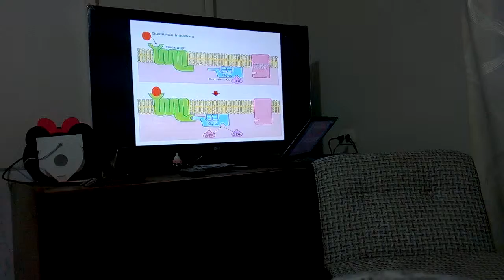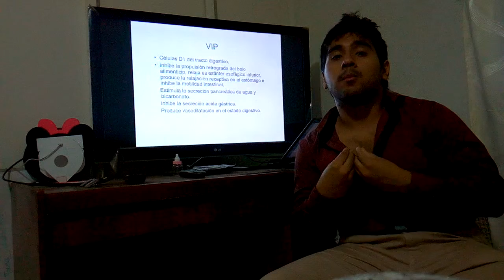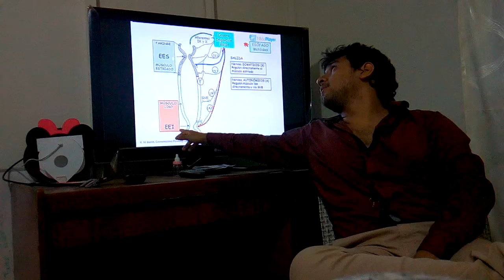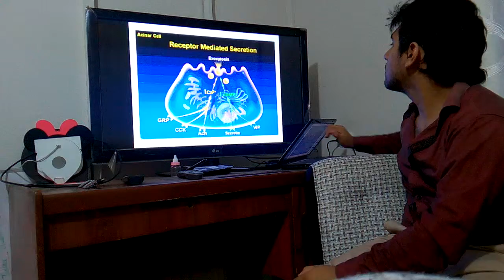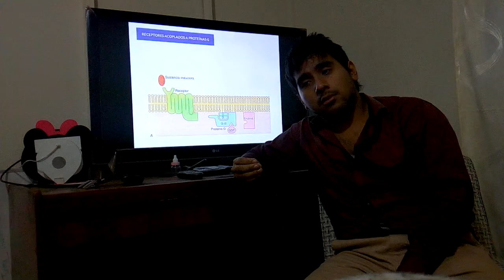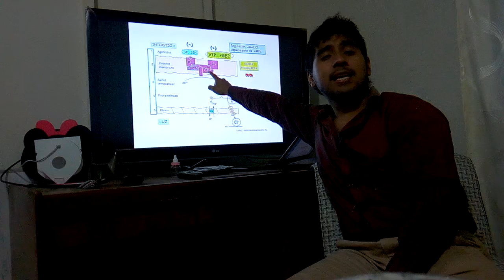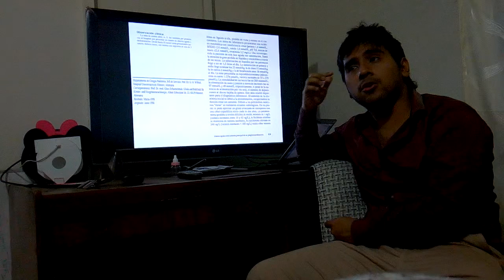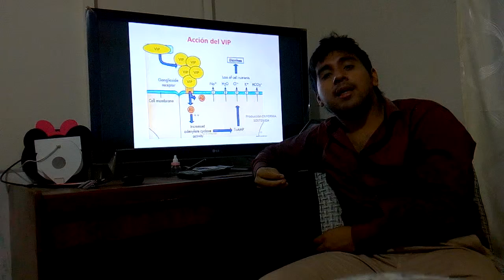Péptido intestinal vasoactivo VIP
Facultad de Medicina Humana
Exposición de Fisiología Digestiva